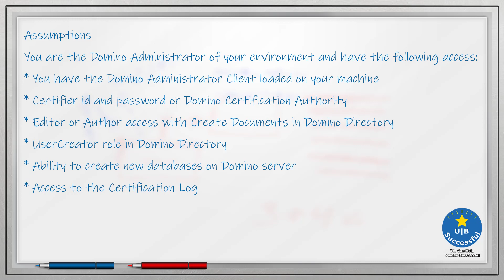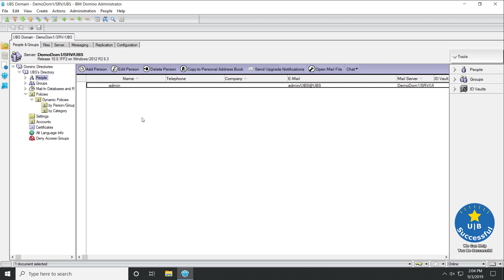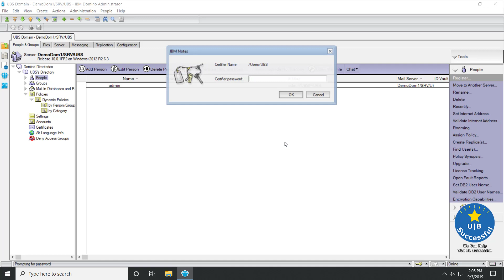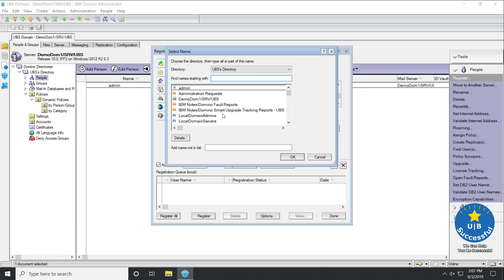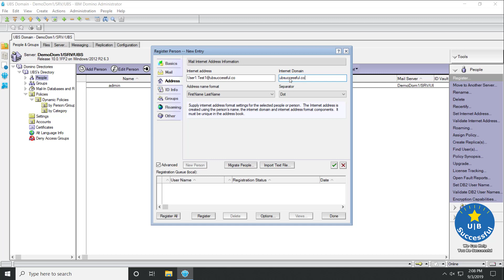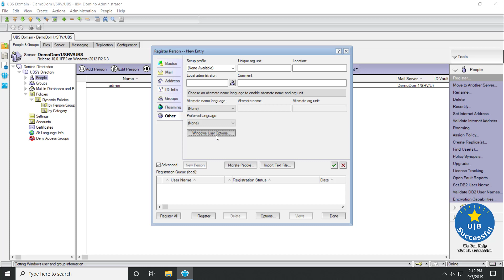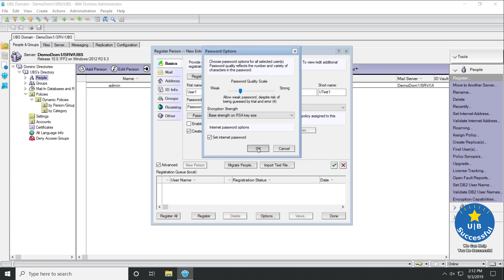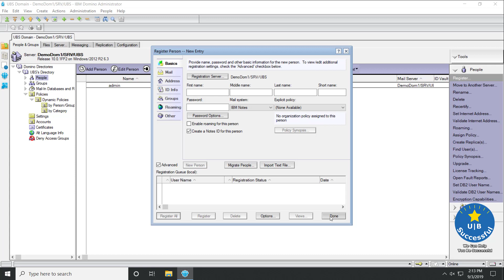HCL Domino Administration Managing User Series Registering New Users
As a Domino Administrator, we have to add users to our system.  Let's go through the process together.